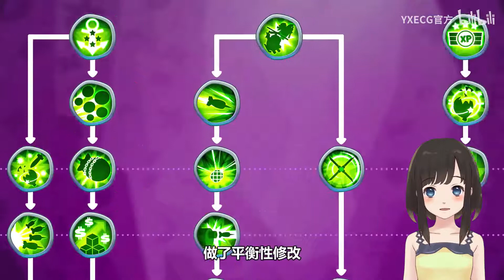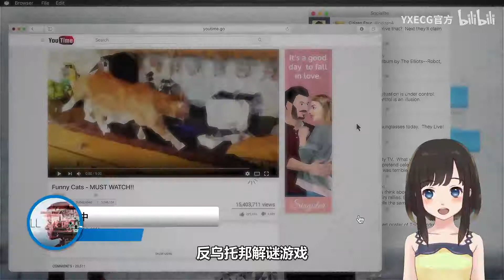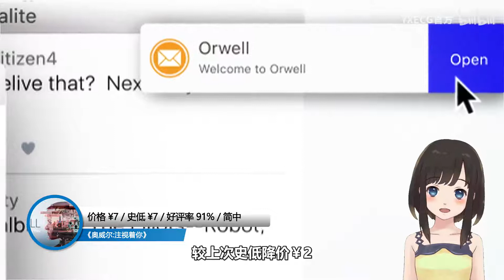【STEAM每日情报】《香缇与七魔女》即将发售+《英灵乱战》推出首个赛季战斗通行证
1.横版动作游戏《香缇与七魔女 Shantae and the Seven Sirens》将于明日正式在Steam上解锁发售。
2.免费多人横版格斗游戏《英灵乱战Brawlhalla》第一赛季战斗通行证已正式开启售价￥42。
4.《气球塔防6 Bloons TD 6》已完成了18.0版本更新。
5.侦探推理类的犯罪演出游戏《凶手不是我 Perfect Crime》在近日更新了最新DLC《北山客栈》售价-17%¥5。
6.叙事卡牌游戏《异教徒模拟器Cultist Simulator: The Exile》今